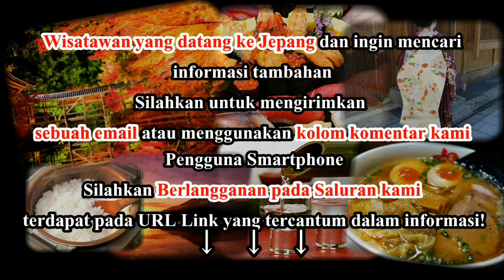Wisata Jepang: Rumah kebun Rumah Takenaka-ke Gifu Jepang Gifu 24 Moopon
Wisata Jepang: Anda bisa masuk dan mengobservasi rumah kebun Rumah Takenaka-ke Gifu Jepang Gifu 24 Moopon

Desa Suganuma, salah satu situs wisata utama dari Gokayama, terdiri dari 2 area, Desa Suganuma dan Gokayama Gassho no Sato. Ada terowongan yang menghubungkan dua area dan tempat parkir di bukit yang menghadap ke desa via lift jadi anda bisa siap menjelajah dengan berjalan kaki.

Ada 9 rumah perkebunan gassho-zukuri di Desa Suganuma dan mereka ditunjuk sebagai Situs Warisan Dunia UNESCO bersama dengan Ainokura dan Ogimaschi pada 1995. Rumah kebun disini telah dijaga dengan baik dan pengunjung bisa menjelajah di desa yang indah dan menyenangkan ini. Beberapa dari mereka diubah menjadi restoran, minshuku, dan museum yang memajang kehidupan sehari-hari dan sejarah kertas washi dan industri sendawa yang mendukung wilayah ini.

Gokayama Gassho no Sato memiliki banyak rumah perkebunan tradisional yang telah dipindahkan kesini dengan tujuan melindungi mereka dari kehancuran. Walaupun tidak ada yang tinggal disini, mereka lebih digunakan oleh sekelompok sekolah yang menginap di rumah ini dan merasakan aktvitas dari kehidupan tradisional Gokayama.

Dengan Bus
Suganuma adalah halte disepanjang rute bus antara Shirakawago dan Stasiun Shin-Takaoka di JR Hokuriku Shinkansen. Memakan waktu 30 menit dengan bus untuk 1 kali jalan dari Shirakawago ke Suganuma dan biayanya 860 yen. Dan juga memakan waktu sekitar 80 menit dan biaya 1200 yen (lihat jadwal) dari Stasiun Shin-Takaoka.

Alternatifnya, beberapa bus sepanjang rute bus antara halte Kanazawa dan Shirakawago di Suganuma disepanjang jalan, namun hanya mungkin mengambil bus dari arah Kanazawa dan turun bus di arah Ogimachi, tapi bukan versi sebaliknya (lihat jadwal dan rincian biaya).

Dengan Mobil
Dari Ogimachi, Suganuma bisa diakses sekitar 30 menit sepanjang Rute Nasional 156. Anda bisa menyimpan beberapa jam dengan beberapa menit menaiki Tokai-Hokuriku Expressway antara Shirakawago dan Gokayama IC (570 yen tol ekspres). Dari gokayama IC, Ainokura bisa dicapai dengan 2 menit.

Rumah Takenaka-ke
Bekas kediaman ini telah dilindungi karena merupakan tempat bekerja rumah kebun sejak Jaman Edo. Terletak di bukit diatas parkiran Pondok Gassho.

Jam Buka: 8:30 - 17:30
Buka setiap hari termasuk hari libur
HTM: 300 yen